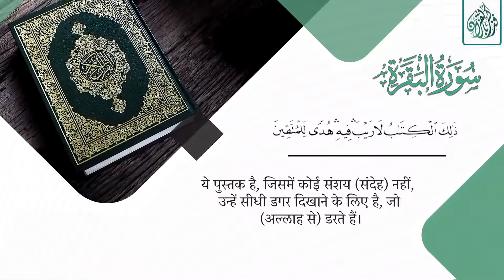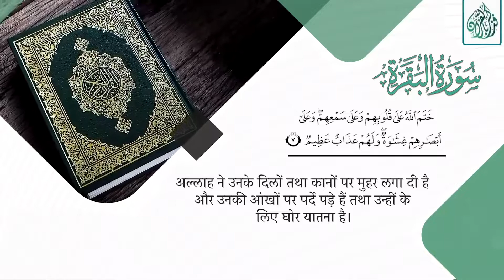2- क़ुरआन तथा पिछली किताबों पर ईमान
क़ुरआन, सूरा अल-बक़रा, सीधी डगर, परोक्ष, आख़िरत, रसूलगण, पालनहार, विश्वासहीन लोग, महान, क़ुरआन की विशेषता।